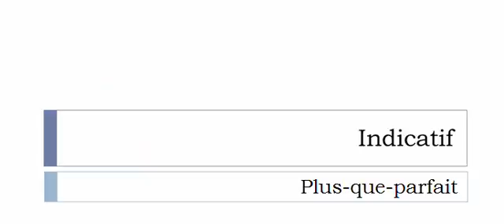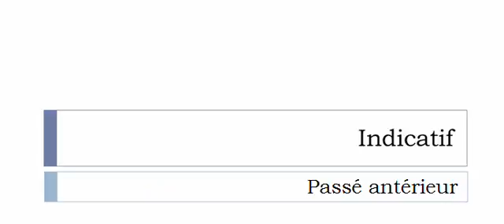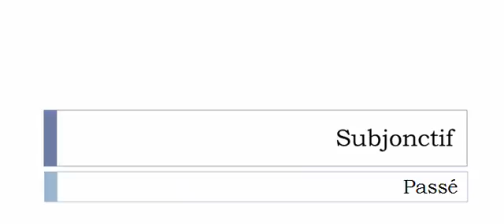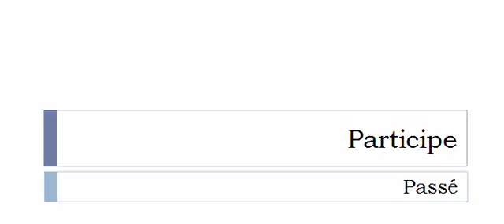Learn French conjugation with me # Verb = Désengrener